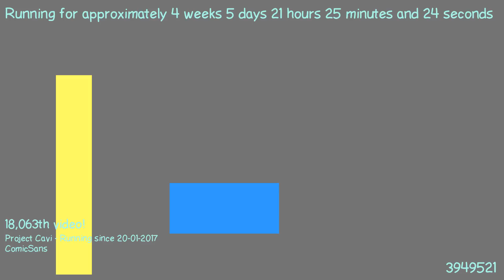1487878172 - Webdriver Cavi - H2